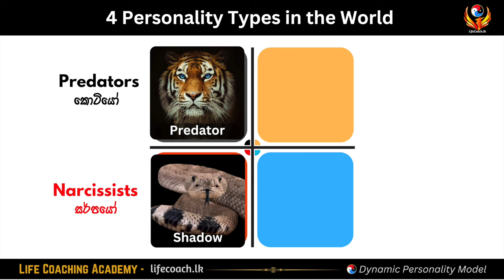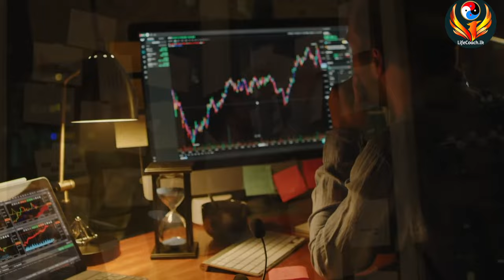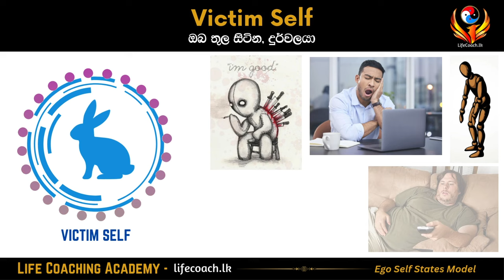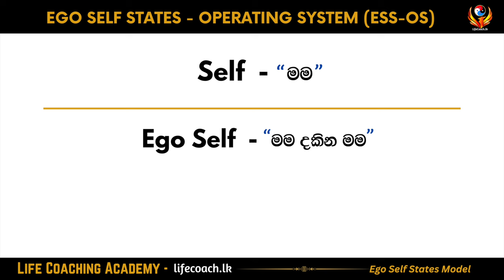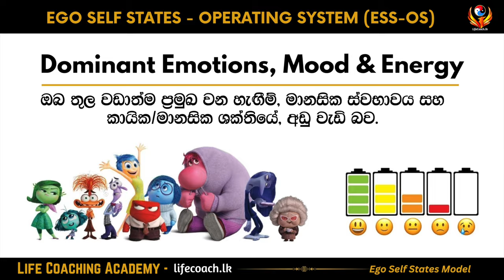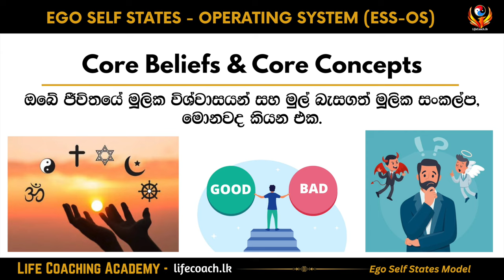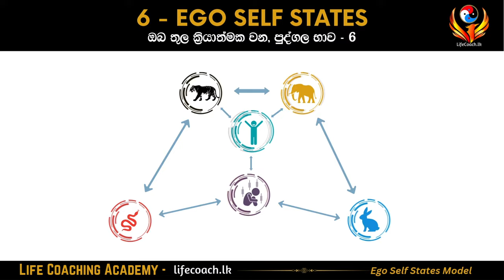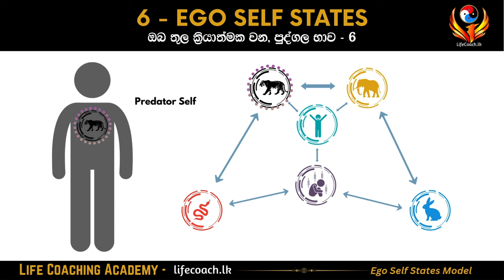Ego Self States - 6 | ඔබ තුල තිබෙන, පුද්ගල භාව හය | Master Class - 06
එක පුද්ගලයෙක් තුල, වෙනස් විදිහේ මානසික ක්‍රියාත්මක වීම් 6ක් තියෙනවා.
නොයෙකුත් බාහිර සිදුවීම් වලට මුහුණ දීමේදී සහ ඒවාට ප්‍රතිචාර දැක්වීමේදී,
එයට ගැලපෙන විදිහට, මේ මානසික මෙහෙයුම් පද්දති 6න් එකක්, ඔබ තුල ක්‍රියාත්මක වෙනවා.

එකිනෙකට මිශ්‍ර නොවී, තනි තනිවම ක්‍රියාත්මක වෙන මේ මානසික මෙහෙයුම් පද්දති 6 ට අපි කියන්නේ Ego Self States 6ක් කියලා.

මේ Ego Self States 06 පුද්ගලයෙකුගේ මනස ක්‍රියාත්මක වෙන, එකිනෙකට සම්පූර්ණයෙන් වෙනස් ආකාර හයක්. වැඩපිළිවෙලවල් 6ක්. Modes 6ක්.

හරියට, වෙනස් විදිහේ මෙහෙයුම් පද්දති, Operating Systems 6ක් වගේ.

Self කියන්නෙ “මම” කියන අදහසට. Ego Self කියල කියන්නේ “මම දකින මම” එහෙම නැත්නම් “ඔබට ඔබව පෙනෙන සහ දැනෙන ආකාරය” ට යි. ඔබේ Self Image එකටයි.

Ego Self State එකක් කියන්නෙ, මනස ක්‍රියාත්මක වෙන අංග සම්පූර්ණ මානසික සැකැස්මක්, මෙහෙයුම් පද්දතියක්.
හැගීම්, දැනීම්, සිතිවිලි, මතකයන් සහ සංකල්ප වලට අනුව, පුද්ගලභාවයක් සහිතව, “මම” කියන අදහසින් ක්‍රියාත්මක වෙන, බලවත් Operating System එකක්.

ඒ නිසා, මේ Ego Self States 6 ක්‍රියාත්මක වෙන්නේ, හරියට, ඔබ තුල සිටින වෙනස් විදිහේ පුද්ගලයන් 6 දෙනෙක් වගෙයි.

ඔබේ මනස වරින් වර මේ Ego Self States 6 තුල, මේ පුද්ගල භාවයන් 6 තුල, මාරුවෙන් මාරුවට ක්‍රියාත්මක වෙනවා.

- Nuwan Edirisinghe
Life Coaching Academy

1)This video has no negative impact on the original works (rather it is actually be positive!!!)
2)This video is also for motivation and teaching purposes.
3)It is not transformative in nature.
4)We only used bits and pieces of videos to get the point across where necessary with due respects to the image owners.

Life Coaching Academy